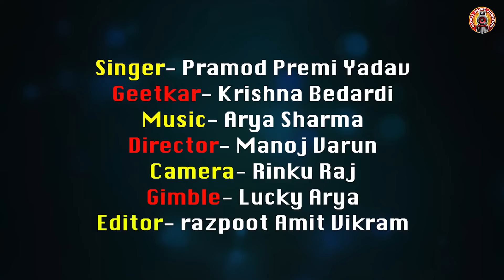भऊजी के दुआर पs | Pramod Premi Yadav | Bhauji Ke Duaar Pa | New Bhojpuri Holi Song 2024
► Album :- भऊजी के दुआर पs
► Song :- Bhauji Ke Duaar Pa
► Video Director :-
► Camera :- Rinku Raj
► Gimble :- Lucky Arya
► Editor :- Razpoot Amit Vikram
► Video Director :-  Manoj Varun
► Company/Label - Hamaar Bhojpuri Music
► Digital : Gmj
► Digital Partner : Global Music Junction Pvt. Ltd.
► Company Brand :- Hamaar Bhojpuri Music